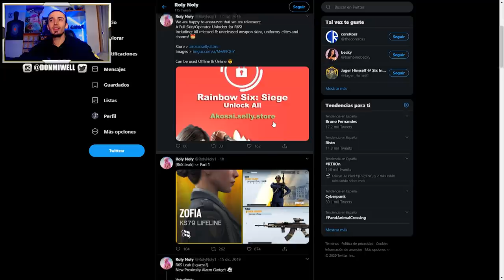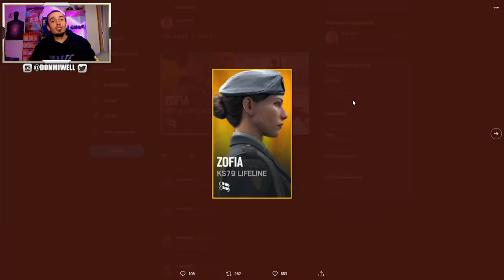NUEVA ELITE ZOFIA FILTRADA RAINBOW SIX SIEGE